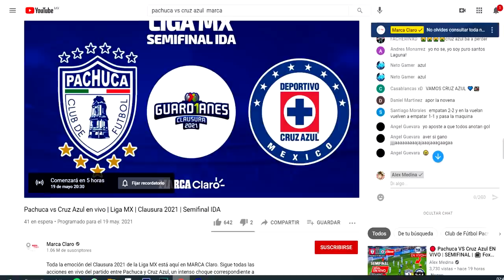🔴EN VIVO Pachuca VS Cruz Azul EN VIVO | MARCA | Semifinal IDA | Cruz Azul vs Pachuca Por Donde ver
En que canal ver el partido de Pachuca VS Cruz Azul EN VIVO semifinal de ida de la liga mx por marca claro o fox sports, en vivo Cruz Azul vs Pachuca

Ver, ver Pachuca vs Cruz Azu EN VIVO Donde ver, canal 5, tudn, en vivo, hora, zona fut, Cruz Azul vs Pachuca Miercoles 19 de mayo 2021, les dejo los canales con país y donde ver hoy el partido Pachuca VS Cruz Azul Donde ver Liga BBVA MX 2021,

✅ Pachuca vs Cruz Azul en vivo | Liga MX | Clausura 2021 | Semifinal IDA